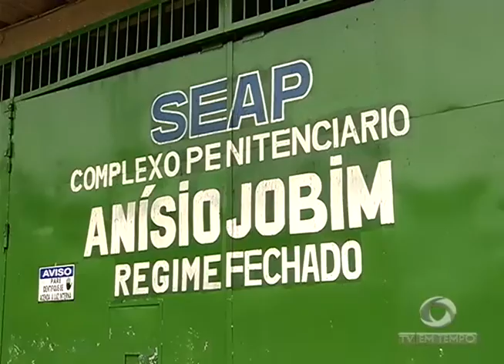Ten. Cel. PM Cleitman Coelho é o novo Secretário de Administração Penitenciária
03º BLOCO JORNAL 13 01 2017 - Ten. Cel. PM Cleitman Coelho é o novo Secretário de Administração Penitenciária